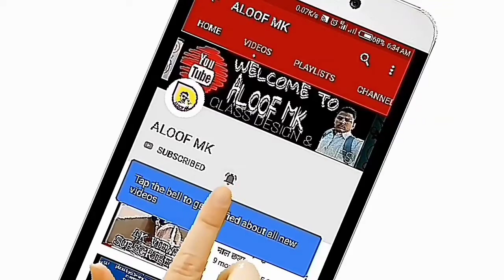डिजाइन शीशे में कोई भी लाइन डबल एक बराबर किस से कटिंग होता है व कैसे वो टूल बनता है ??पूरा विडियो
किसी भी तरह की शीशे से सम्बंधित जानकारी के लिये Whatsapp करे 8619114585